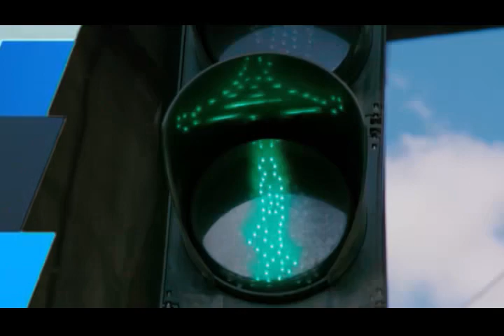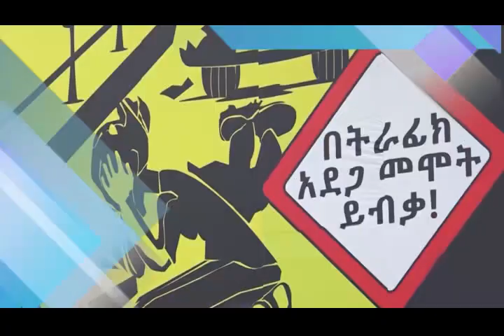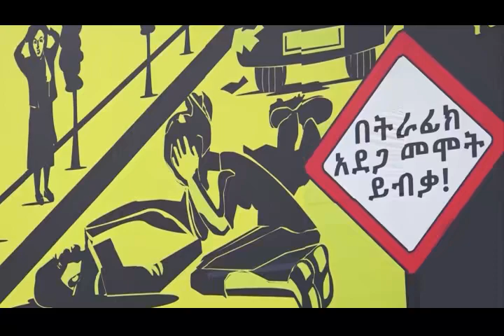Addis Ababa Police news and Program ትራፊክ ፕሮግራም 20 09 2014 አዲስ ፖሊስ